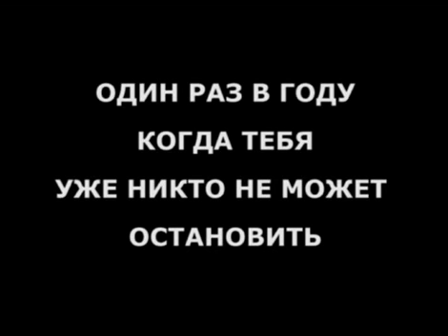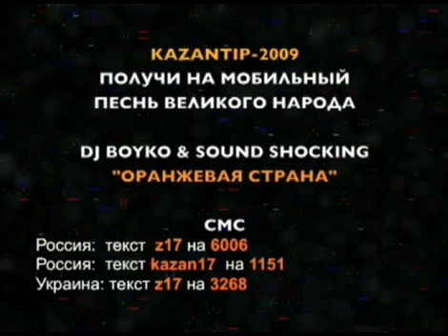День рождения Sound Shoking в Оранжевой Стране Z - Казантип